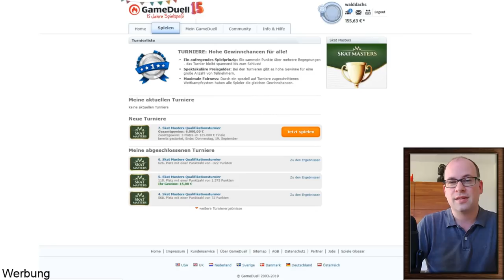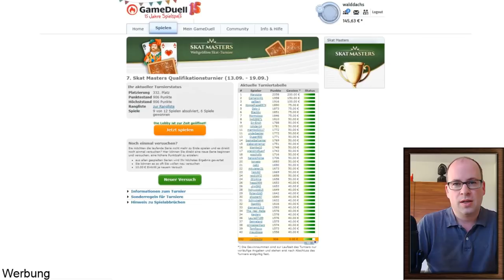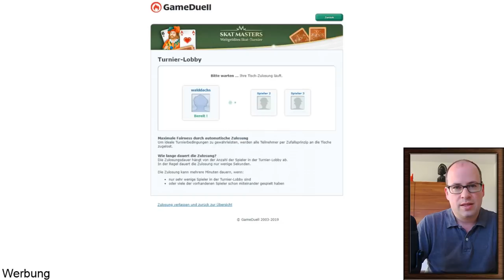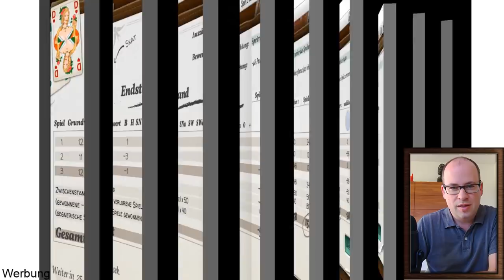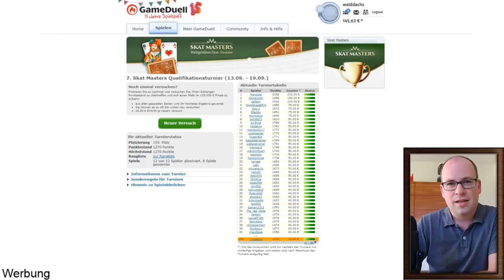GameDuell Skat-Masters: Walddachs geht aufs Ganze #9